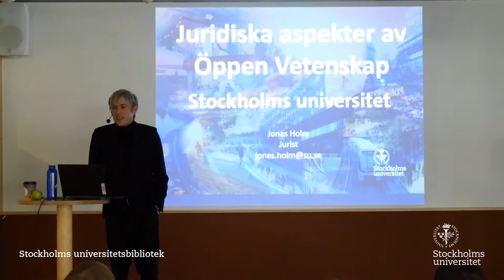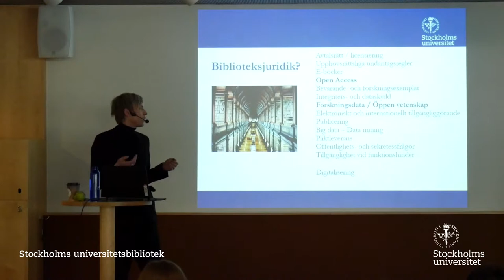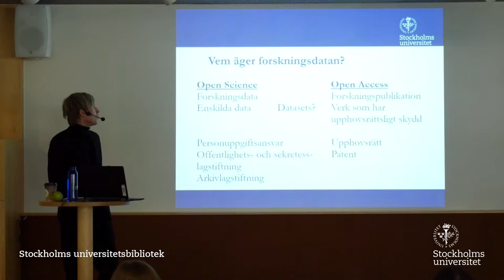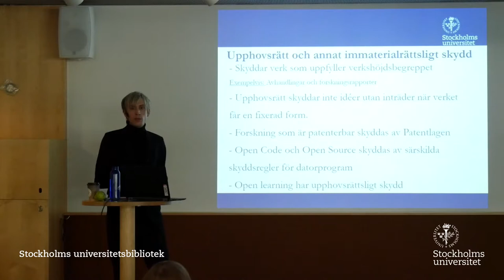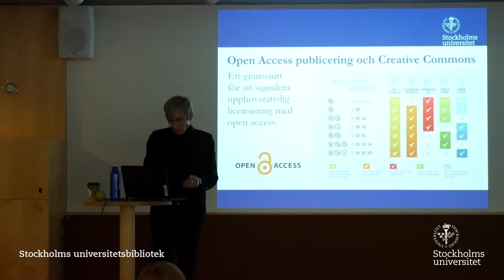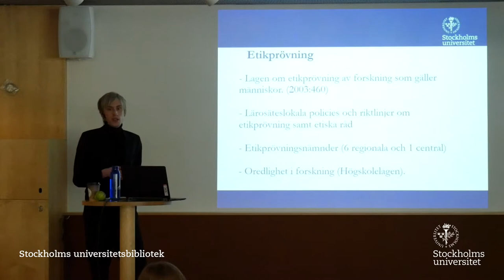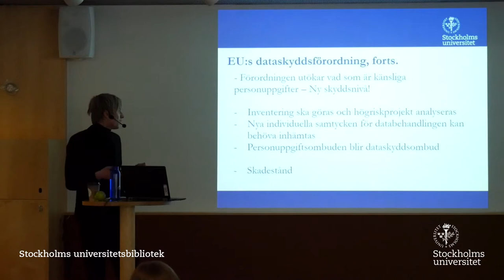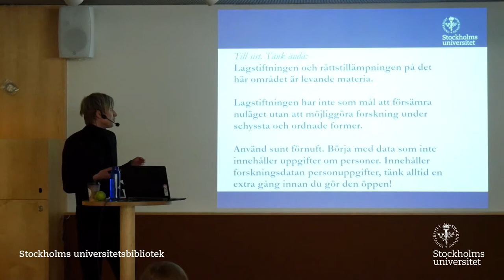Juridiska aspekter av Open Science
Samtidigt som lärosätena anpassar tanke- och arbetssätt i syfte att främja en öppen forskningsdatakultur finns också juridiska frågetecken och i vissa fall hinder för detta, inte minst utifrån informationssynpunkt. EU:s dataskyddsförordning träder i kraft i maj 2018 och den kommer att ställa högre krav på hanteringen av data som har att göra med personer än vår nuvarande personuppgiftslagstiftning.

I denna föreläsning från 5 april skisserar Jonas Holm några av huvuddragen i nuvarande lagstiftning som har betydelse för forskningsdata, både nationellt och på europeisk nivå, men blickar också framåt mot de juridiska utmaningar framtidens akademi står inför.

Denna föreläsning är del av en serie på Stockholms universitetsbibliotek. Läs mer på su.se/bibliotek/openscience